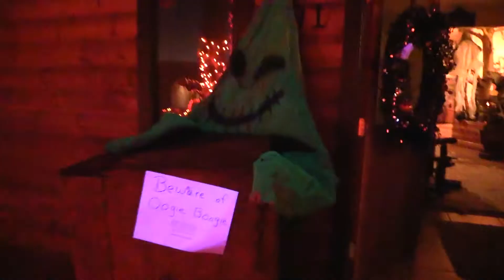THE PUMPKIN KING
We had a blast doing research for this project!! Me and Hunter carved a 10ft tall Jack outta wood!! Hope you all like, what we enjoy in our small town of Pinetop on a chilly October Halloween night!!